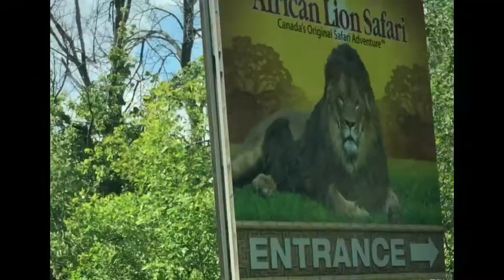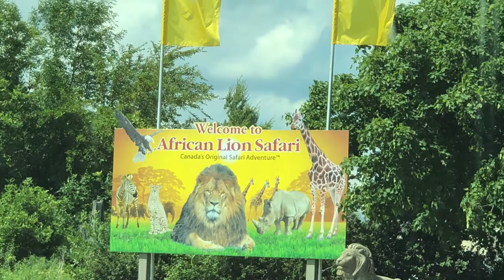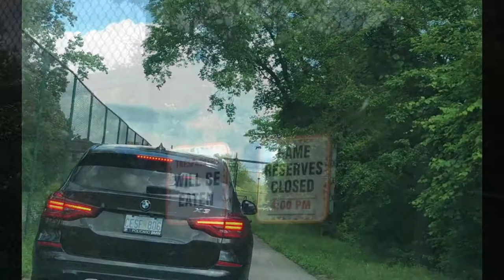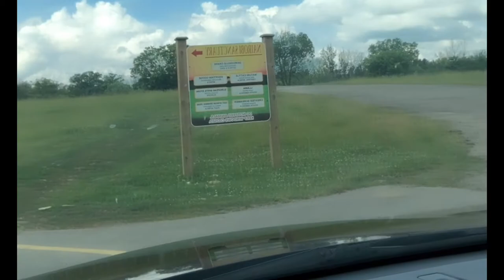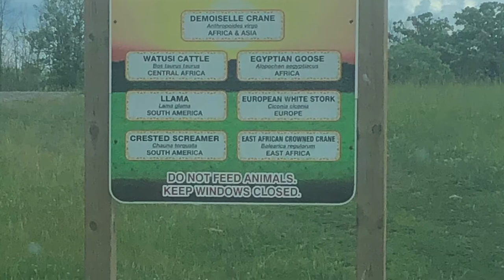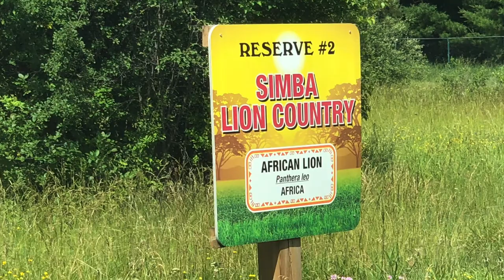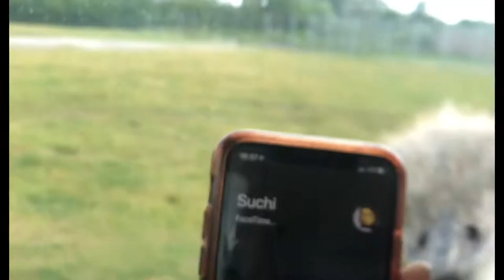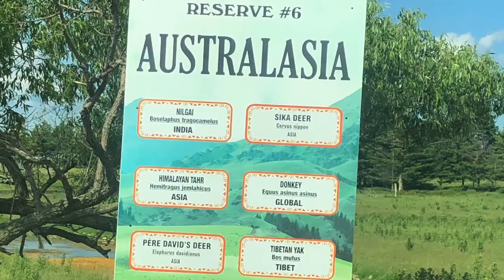African Lion Safari